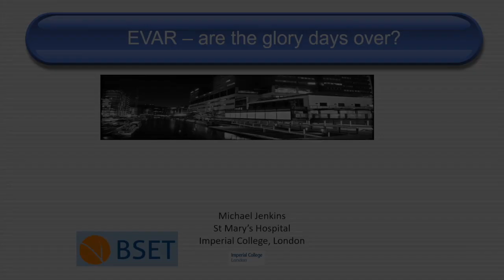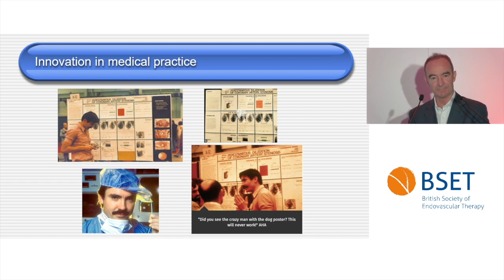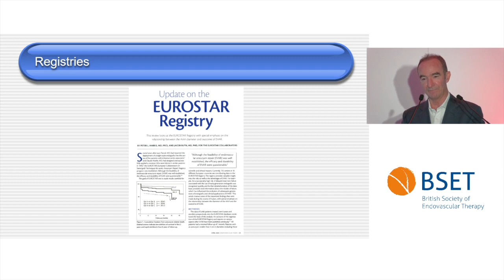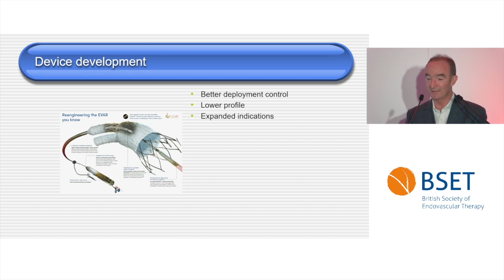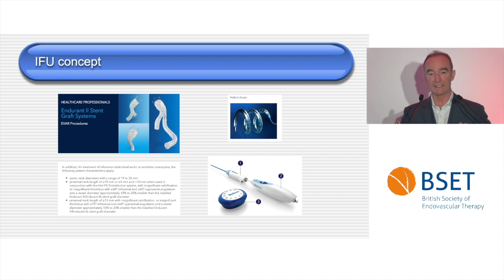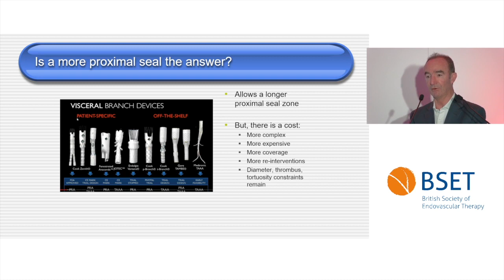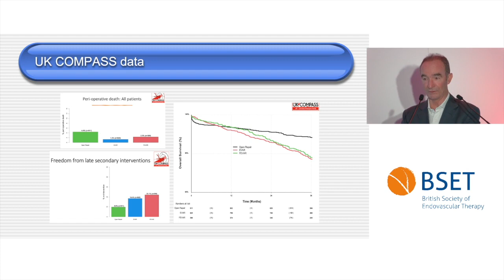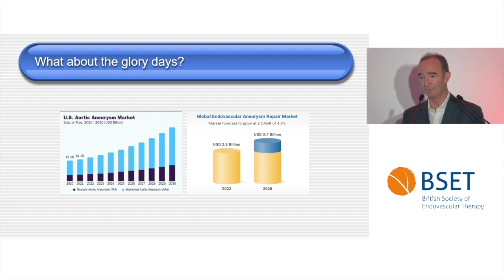BSET Annual Meeting 2023: Chee Soong Lecture by Michael Jenkins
The 2023 Chee Soong Lecture was given by Mr Michael Jenkins of Imperial Healthcare NHS Trust on EVAR: Are the glory days over?